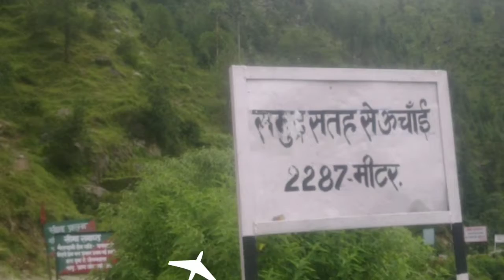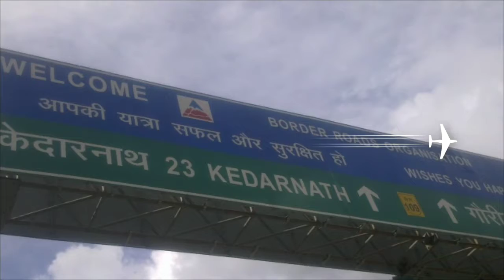Kawad yatra 2011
Khekra wale